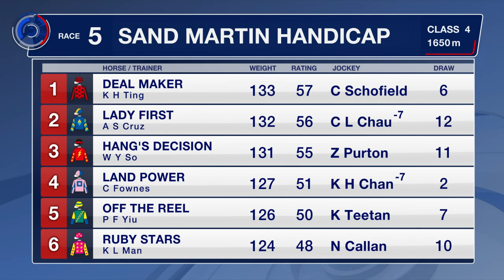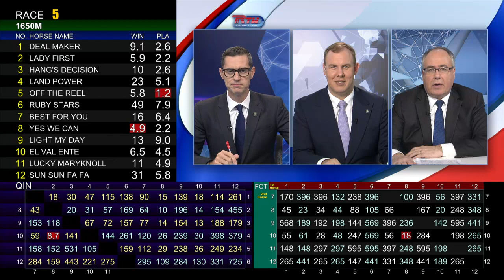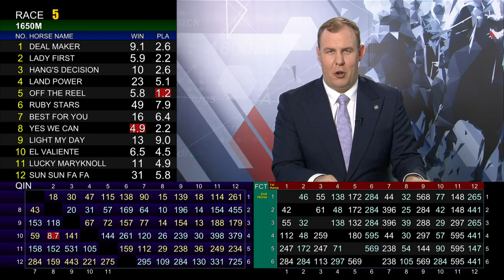[Racing To Win] 20/21 #59 Sha Tin – R5 (31 March)